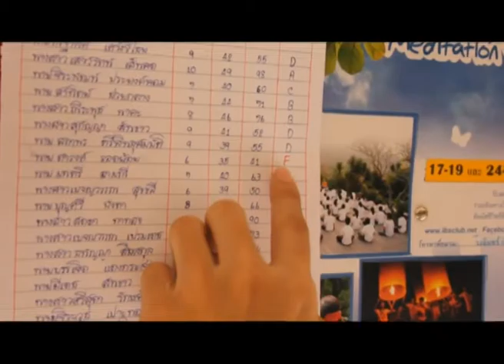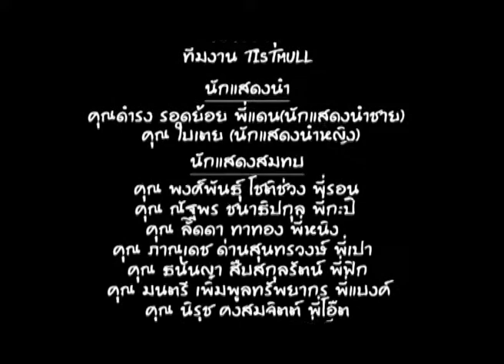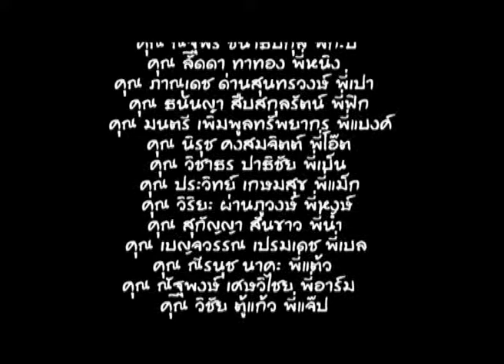The Sin ชีวิตในตราบาป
หนังสั้นเรื่องนี้สร้างขึ้นเพื่อสะท้อนสังคมในปัจจุบัน หลายคนที่หลงไหลในวัตุนิยมเพียงเพราะว่าคิดว่ามันคือสวรรค์ แท้ที่จริงแล้ว มันคือนรก และทำให้เขาผู้นั้นติดอยู่ในตราบาป